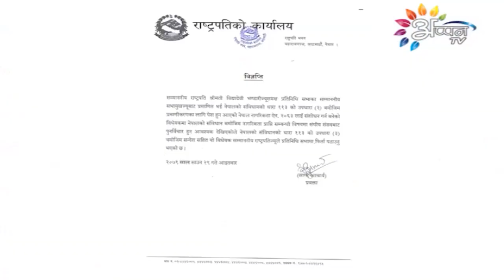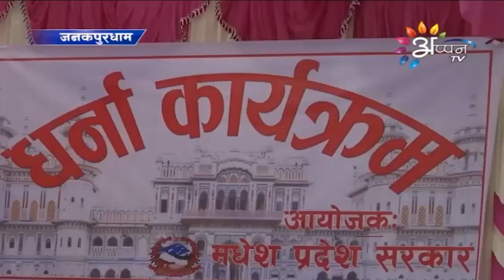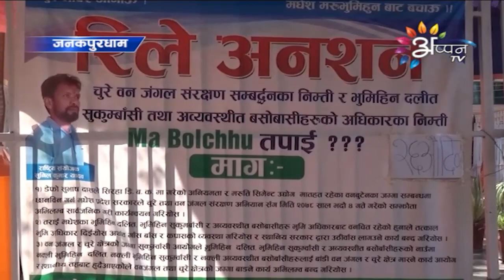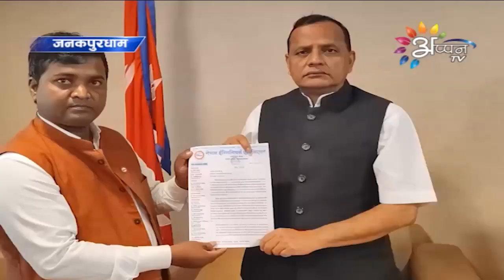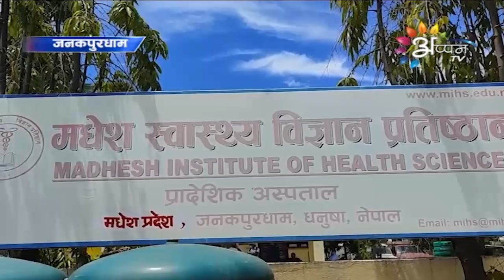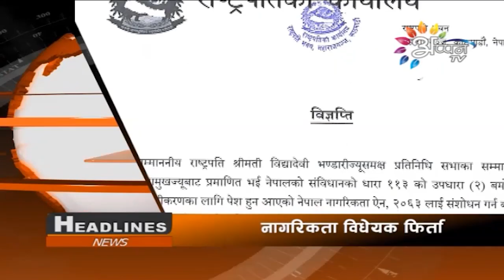Appan Tv News | 14 August 2022|| Maithili News | 8 PM